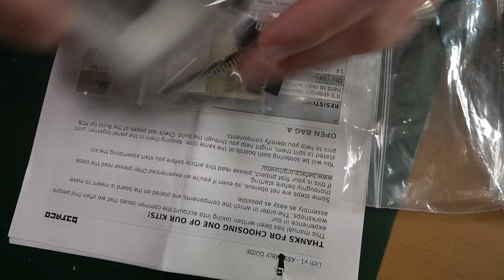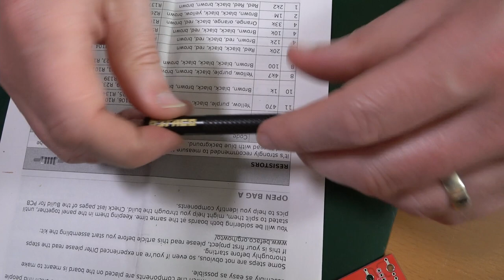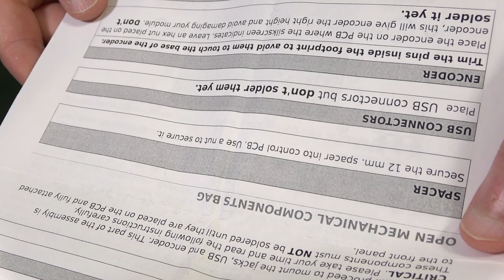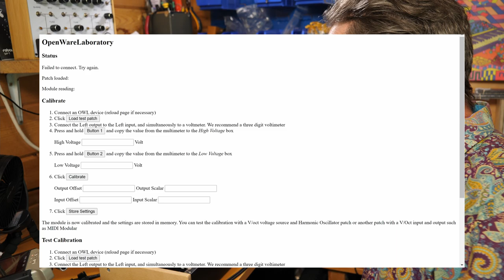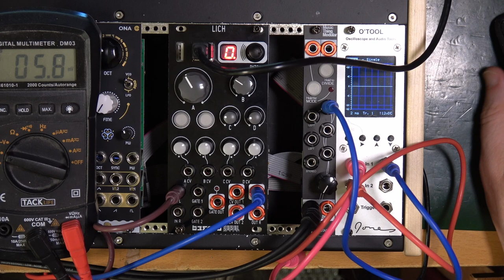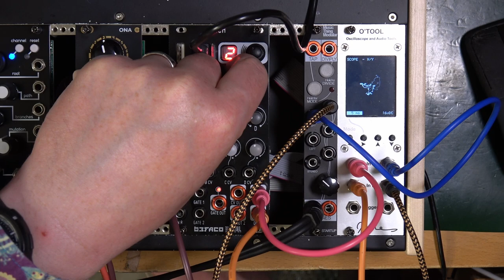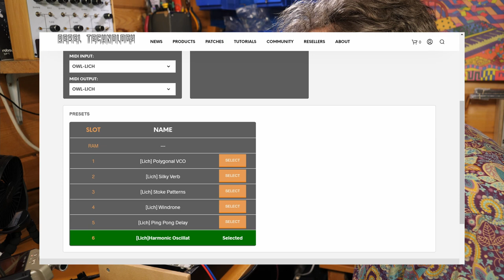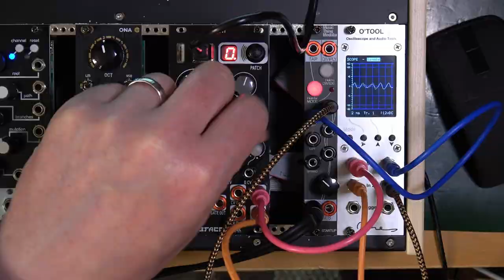DIY Build: Befaco Lich multi-functional DSP module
The Befaco Lich is a fascinating module built on the OWL platform DSP. It's a tricky and crowded build and I hit lots of snags along the way that you can enjoy in this video.

Index - 0:00
Intro - 0:07
The kit - 2:20
Resistors - 7:06
Diodes - 15:09
Ferrite Beads - 18:17
IC Sockets - 20:34
Capacitors - 22:21
Fuse - 24:59
Regulators and Transistors - 25:56
Headers - 28:30
Power header - 36:59
OWL Board headers - 38:24
Fixing the regulator - 48:52
Smoke test and checking voltages - 50:23
Placing the ICs - 58:38
Front panel components - 1:00:09
USB connectors - 1:01:14
Encoder - 1:02:06
Minijacks - 1:05:48
Display - 1:06:47
Pots - 1:07:24
Buttons - 1:09:36
LED - 1:10:19
Plastic window - 1:11:14
Attaching front panel - 1:12:19
MIDI connector - 1:22:29
Mounting the OWL board - 1:26:42
Knobs - 1:27:15
First test and calibration - 1:27:58
Final Thoughts - 1:39:02